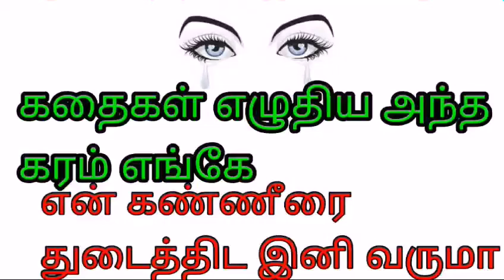கதைகள் எழுதிய அந்த கரம் எங்கே என் கண்ணீரை துடைத்திட இனி வருமா